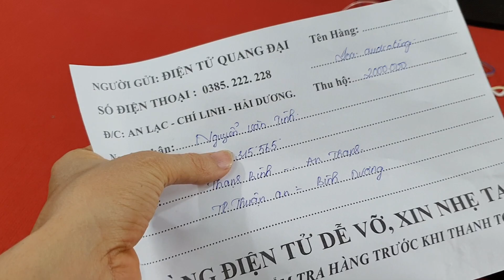xả hàng khuyến mại đẩy bãi giá hơn (2tr) (đẩy pf audio)hàng đẹp chất.lh 0385.222_228